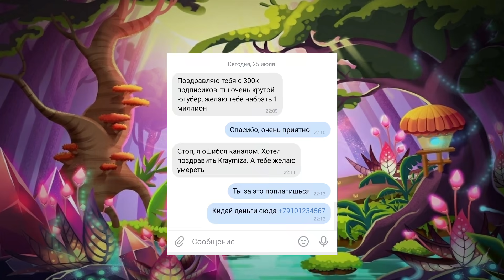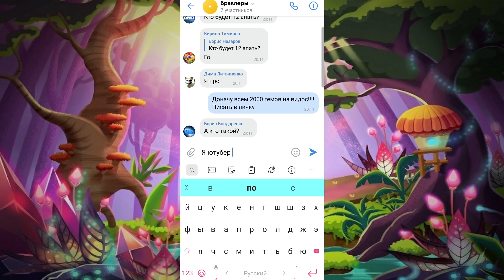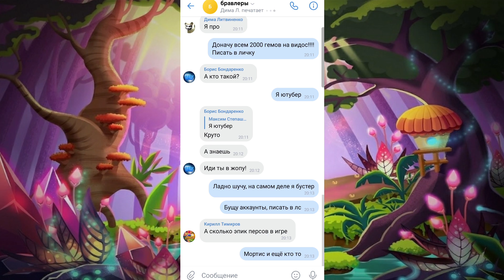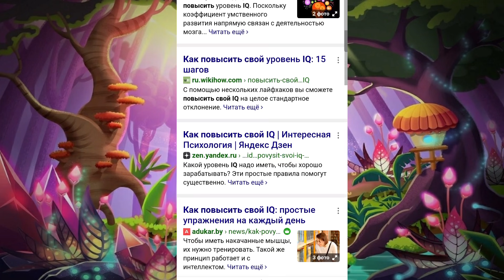КОРОЧЕ ГОВОРЯ, 300К ПОДПИСЧИКОВ BRAWL STARS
Мой клан Regions Team (вход с 20.000 кубков)
Regions Team 2 (вход с 18к кубков)
Regions Team 3 (вход от 17к кубков)
Regions Team 4 (вход от 16к кубков)